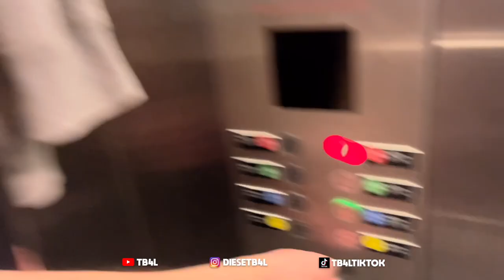WIR WAREN IM 808 // Partyvlog 🔥🤣